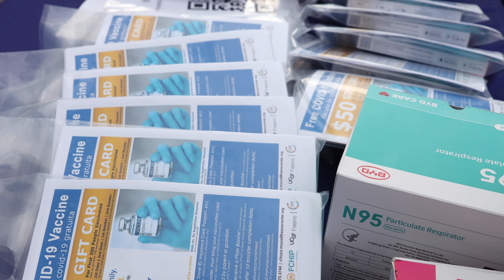Covid 19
This video was produced by Office of Health Equity
Community Mental Health Equity Project, in partnership with the Hmong Mental Health Collaborative Partners The Fresno Center, Merced Lao Family, Inc, and Lao Family Community Empowerment, Inc. The Fresno Center VDH Office of Health Equity